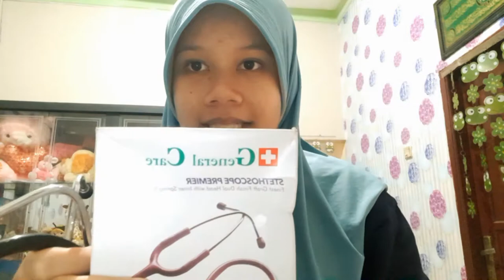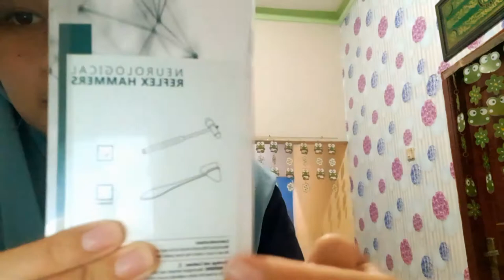Vlog#02 Sekolah di Smk Kesehatan??,, Perlu beli alkes apa aja ya?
Assalamualaikum semua.. di videoku kali ini aku bakalan kasih tau kalian Alkes apa aja sii yang dibutuhkan dalam menunjang pembelajaran disekolah kesehatan??.. untuk kalian yang penasaran bisa tonton video ini sampai habis ya.. btw untuk  next video InsyaAllah aku bakalan buat Review ttg harga dari alkes yang aku punyaa... semoga kalian suka yaa_

Selamat menonton